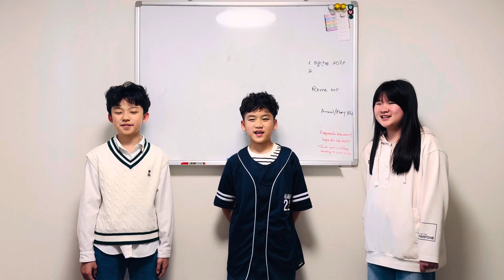Three Billy Goats Gruff Chant